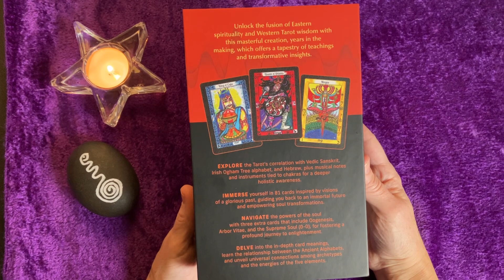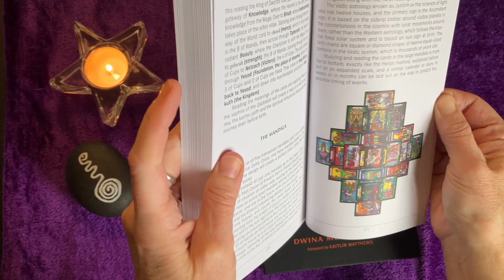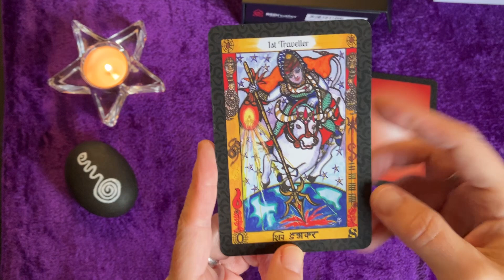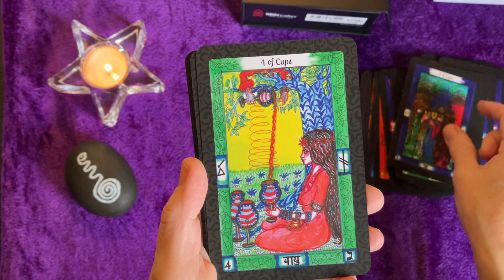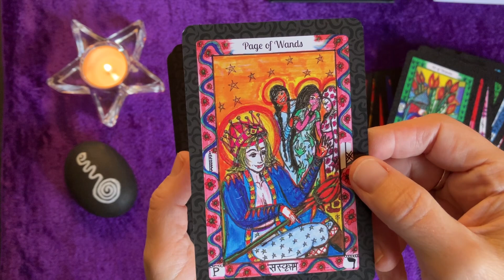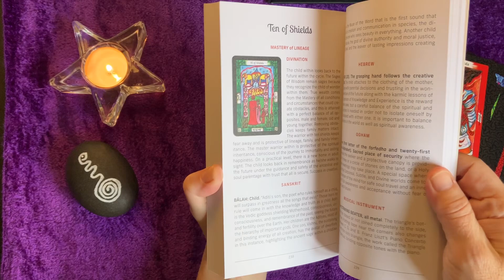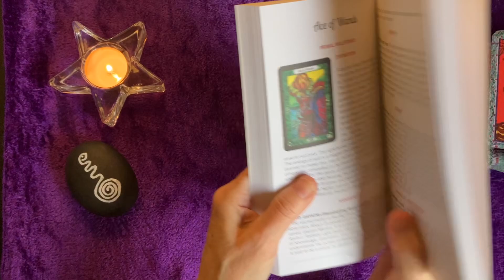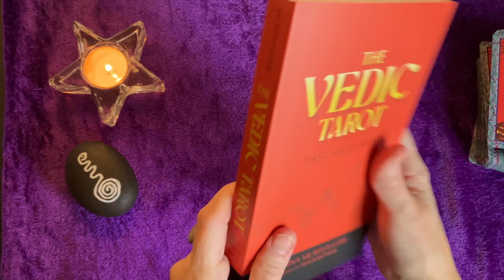Vedic Tarot - East Meets West Unboxing and Flip-through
The Vedic Tarot East Meets West deck and book set by Dwina Murphy, published by REDFeather MBS Schiffer Publishing, is available online and in local bookshops. It can be purchased directly from Schiffer on their in the UK.